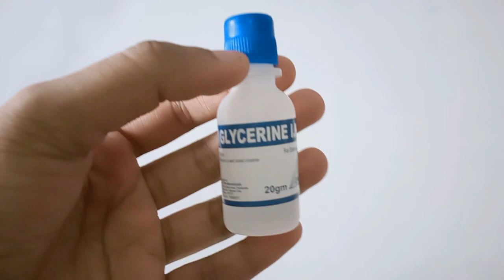USES 2 DROPS DAILY LOOK YOUNGER,BRIGHTER | TOP 6 GLYCERIN USES IN TAMIL | NIGHT SERUM IN TAMIL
# Uses 2 Drops Daily  Look Younger, Brighter | Top 6 Uses in glycerin in Tamil | Night Serum
Hi, Everyone it good for all skin tones .Let's try this.